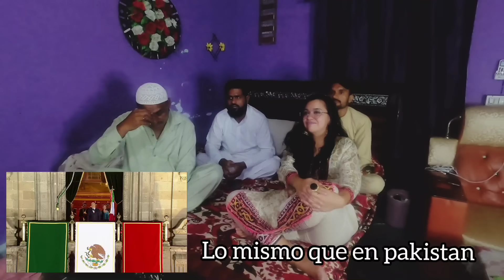PAKISTANIS REACCIONAN AL GRITO DE LA INDEPENDENCIA DE MÉXICO 🇲🇽+ HACEN UNA PETICIÓN AL PRESIDENTE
No olviden darle like y compartir.

Fernanda khan

Enviar una carta

Nombre de muhammed naveed khan
Moazzamabad tehsil kotmomin distric sargodha PAKISTAN código postal 40430

Un abrazo grande desde pakistan 🇵🇰 mis mejores deseos